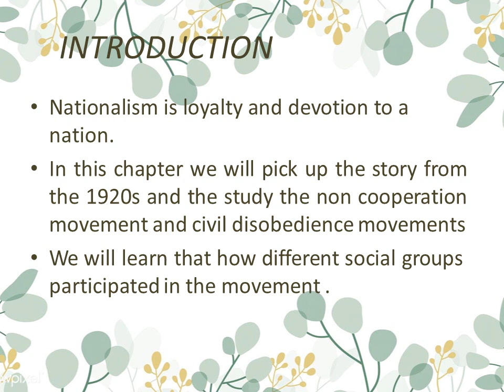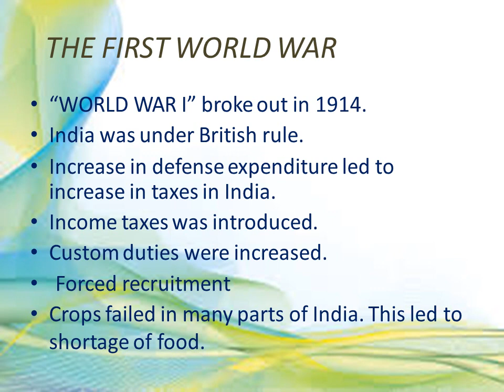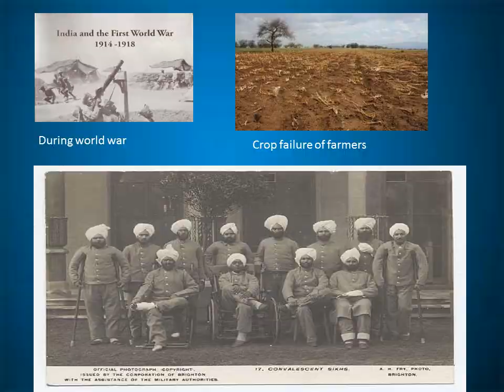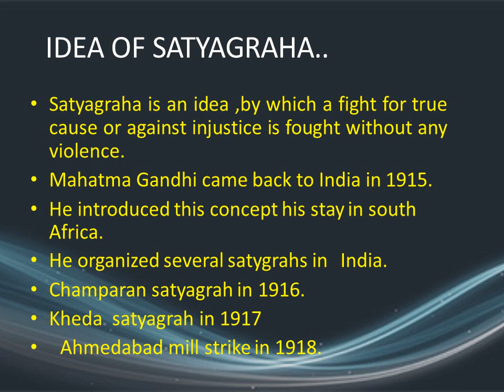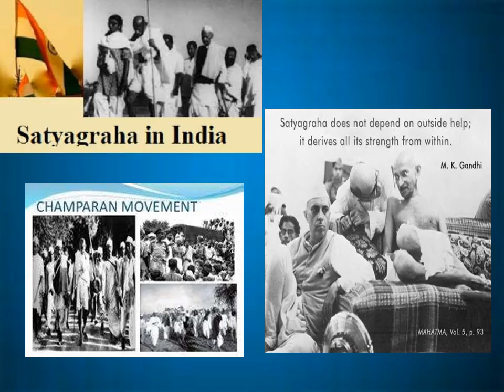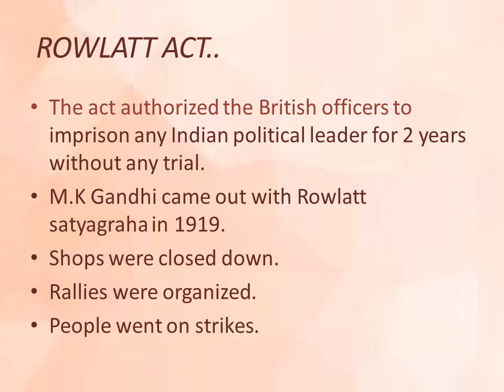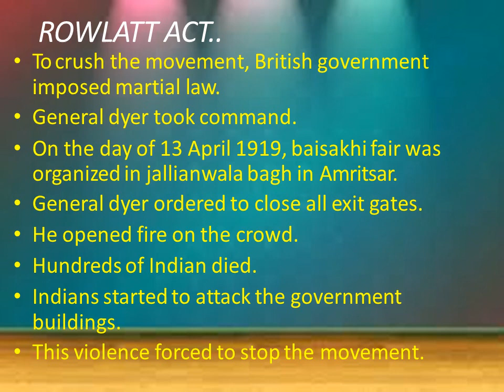NATIONALISM IN INDIA Part 1